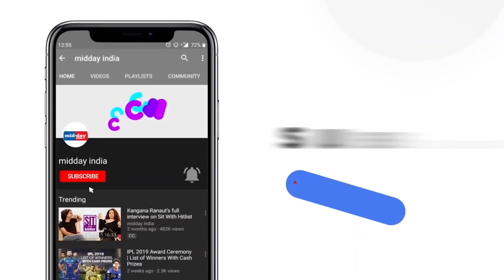PM Modi in Ranchi gets playful with children at the Governor House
Prime Minister Narendra Modi on November 15 spent some time with children in Ranchi. On his official YouTube handle, PM Modi shared a video of his candid moments with children. PM was at the Governor House in Ranchi, when his young fans came to meet him. The Prime minister was seen having a playful time with children as he broke into a game with them. PM Modi was in Ranchi on November 15 on the occasion of Jharkhand Foundation Day, and also Birsa Munda Jayanti. PM Modi in Ramchi also paid a floral tribute to the statue of Bhagwan Birsa Munda and visited Bhagwan Birsa Munda Memorial Park cum Freedom Fighter Museum in Ranchi.